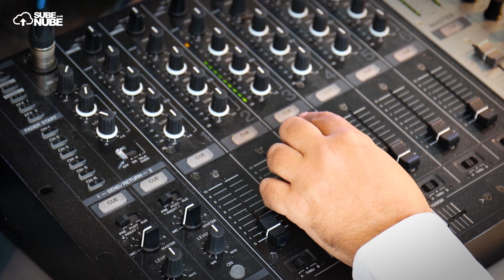Entrevista a Juanma Ortega: Hablamos con un Premio Ondas de la radio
Hoy entrevistamos a una de las voces más importantes  de la historia de la radio, ganador del premio ondas por su década en ¡Anda Ya!, doble Antena de Oro y premio  a mejor voz de publicidad por La Academia de las Artes y las Ciencias radiofónicas de España. Ahí es nada. Hablamos nada menos que de Juanma Ortega.

Sube a mi Nube nos revela  en el vídeo de hoy cómo ha sido su trayectoria y su visión sobre la transformación digital que han vivido los medios en España en las últimas décadas. Juanma fue uno de los pioneros en hablar sobre tecnología en las ondas con un programa nocturno llamado “Internight”, así que de casta le viene al galgo. No nos extraña que ahora esté inmerso en los proyectos digitales más innovadores que capitanea desde sus Estudios Quinto Nivel.

Descubriremos qué está haciendo ahora, cómo define la nueva estrategia de contenidos audiovisuales para el canal online, especialmente de Branded Content (tan de moda en los tiempos que corren), cómo ve a los millennials, la generación sucesora en los medios y nos contará varias anécdotas que sólo un profesional como él puede tener en el fondo de armario.

Nos dejó incluso saborear, ahora que acabamos de saber los nuevos ganadores de este año, lo que es tener entre las manos una estatuilla del premio ondas (aunque en este caso solo sea de madera y la auténtica pese mucho más) y pasamos un rato genial con él y con todo su equipo.

Un honor y un placer haber podido conocer en primera persona a toda una figura de la comunicación en España. Enamorados hemos quedado. Gracias Juanma.